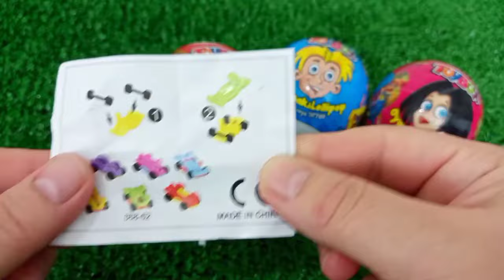7 Rainbow Satisfying Video, DIY How to make Rainbow Slime Candy Baby Shark Kinetic Sand Cutting ASMR